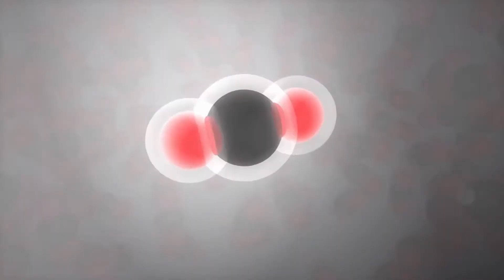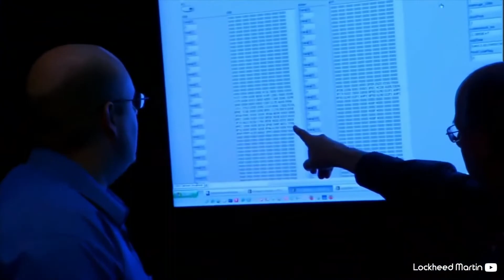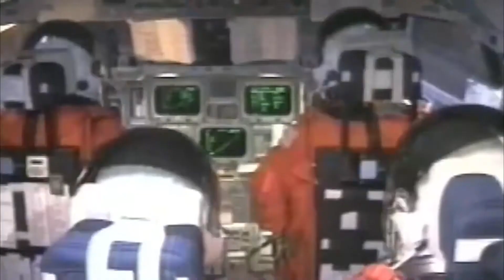NASAs INSANE New Plan To Colonize Venus! REVEALED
The planet Venus is frequently referred to be Earth's twin. The size, density, and gravity of both planets are nearly identical. Despite having comparable physical characteristics, like most siblings we know, the two worlds turned out to be vastly different. Venus is a scorching hellscape, whereas Earth is a paradise for life. Venus has a thick, poisonous atmosphere packed with carbon dioxide, and it is the hottest planet in the entire solar system, with a temperature of 850 degrees Fahrenheit. Because of all these reasons NASA is considering a different way to colonize venus.

Welcome to Space Facts. In this channel, we will go over new facts and information about all aspects of space exploration. Will include new technology currently being developed,  NASA news, information about the space race between companies like space x and blue origin, and many aspects or information we didn't know about space.

Inspired by NASA Reveals NEW Plans to Colonize Venus
Inspired by Should SpaceX & NASA Colonize Venus Instead of Mars?
Inspired by How To Terraform Venus (Quickly)
Inspired by Revealed! Inside NASA's Insane Mission to Colonize Venus

On Space Facts we will go through all things spacex, spacex news, elon musk news, spacex latest news, space x.